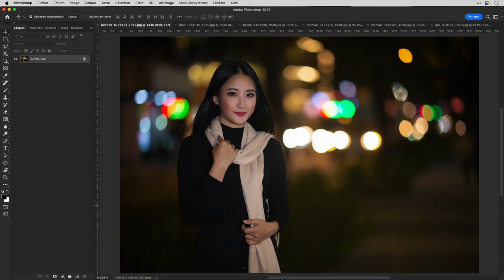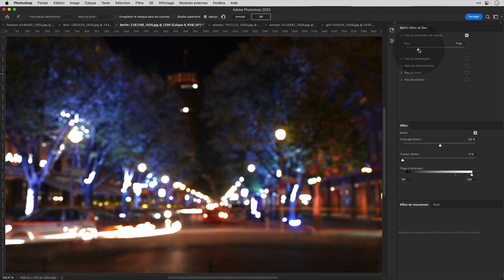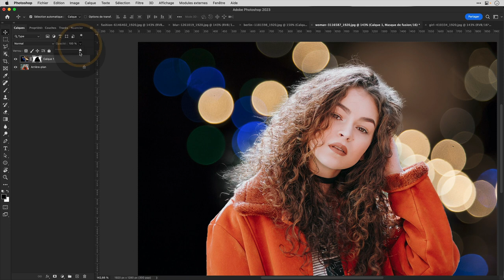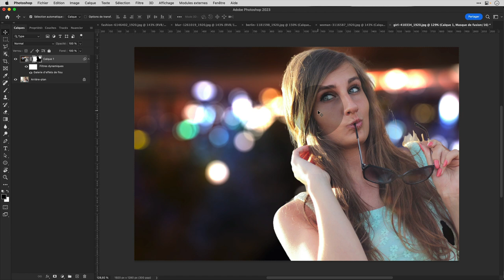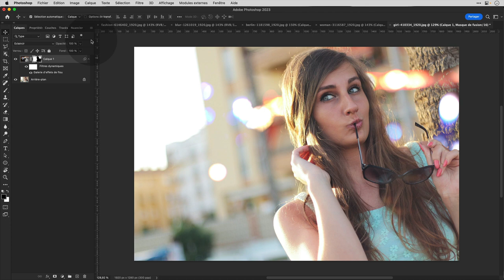Créer un bokeh et l'incorporer à une image avec Photoshop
Bokeh vient du japonais boke (ボケ). C'est un floutage des lumières généralement en arrière plan d'un sujet. Ici nous créons un bokeh et l'appliquons avec Photoshop